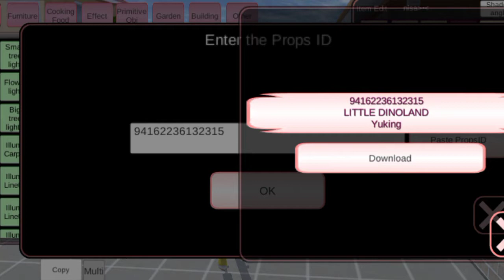REVIEW TAMAN DINOUSAURUS DI SAKURA SCHOOL SIMULATOR! HEWANNYA BISA HIDUP?!! #387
Likee : ni16
Tik-tok : rzk_nisaa